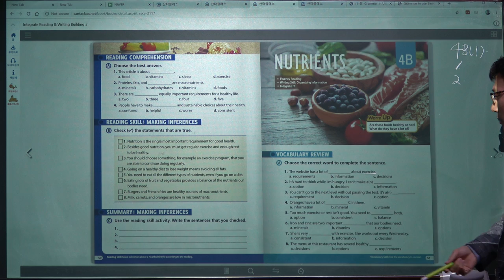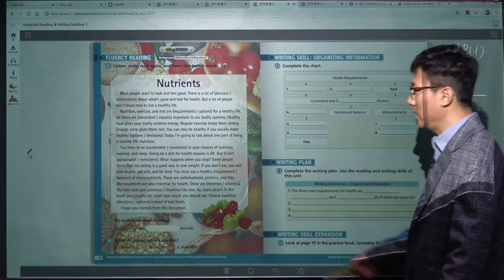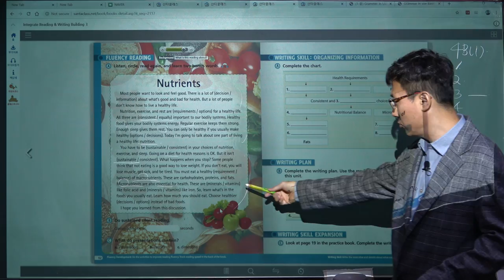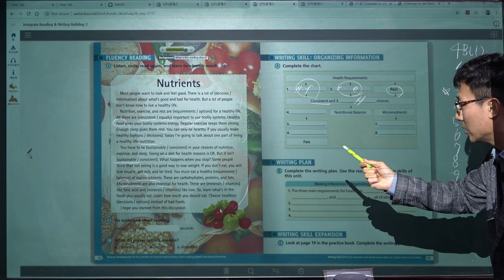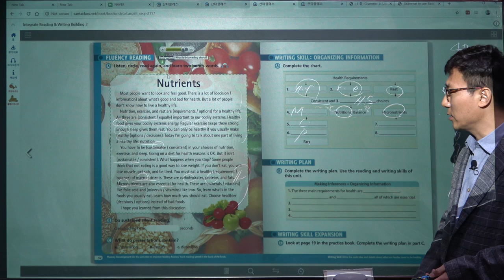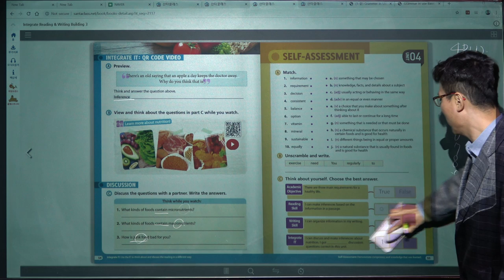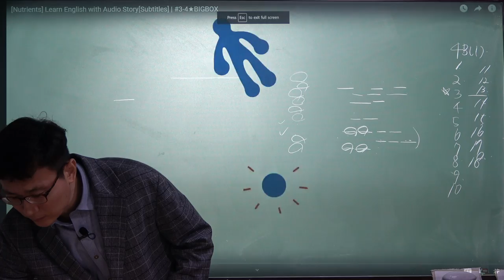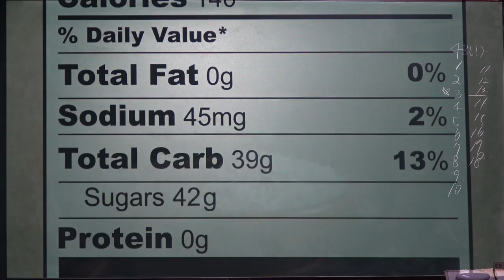Integrate Reading & Writing Building 3, 4B(1)